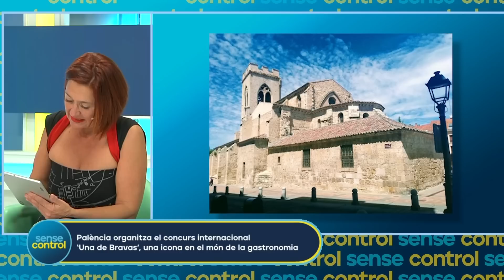Avui la Elisabet G. Iborra ens porta fins a Palència / Sense Control